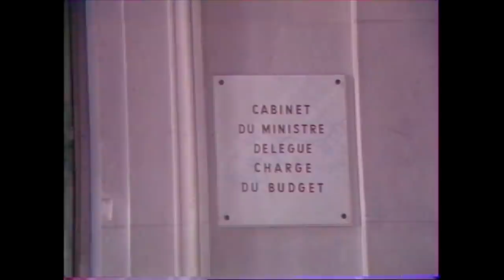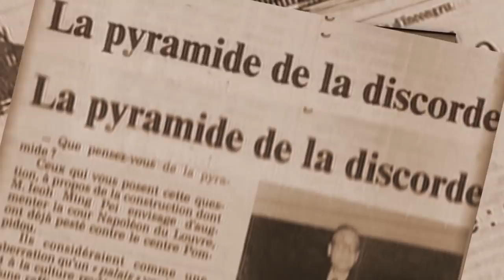Pyramide du Louvre : une construction polémique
Record : le musée du Louvre a franchi la barre des 10 millions de visiteurs... et c'est notamment grâce à sa célèbre pyramide qui a aujourd'hui 30 ans.
Nous revenons sur l'aventure de la construction de cet édifice, fruit de la rencontre entre le président François Mitterrand et l'architecte Ieoh Ming Pei.
En 1985, lorsque les travaux débutent, la pyramide était au toujours au coeur de la polémique.

Extrait de l'émission "Des Racines et Des Ailes : La pyramide du Louvre fête ses 30 ans" diffusée le mercredi 27/03/2019 sur France 3 et France.tv